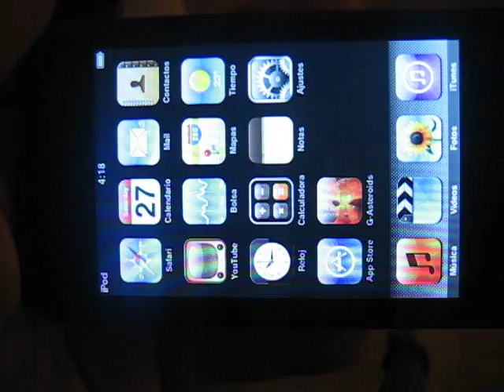G-Asteroids Ipod touch iphone Asteroids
G-Asteroids para iPod Touch iPhone.